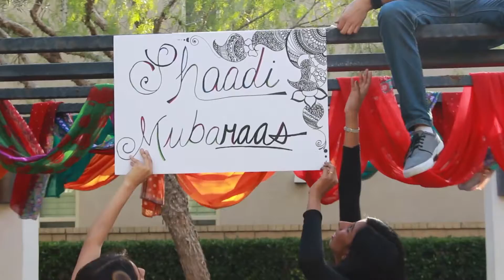UCSD Raas Ruckus | Raas All-Stars VIII - 2016 | Shoot for the Stars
Raas All-Stars: The National Championship VIII - 2016
University of California San Diego Raas Ruckus
Houston, Texas

Competing Teams:
SLU Raas
RU Raas And Garba Association [SECOND PLACE]
CMU Raasta [FIRST PLACE]
UCSD Raas Ruckus
UH Roarin' Raas
VCU Ricochet Raas
Emory SaRaas
UMD EntouRaas